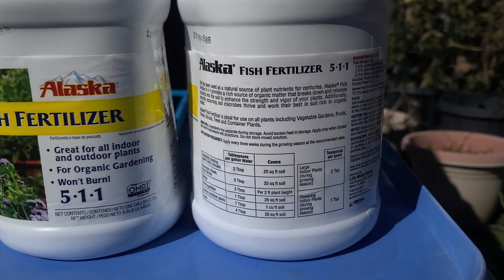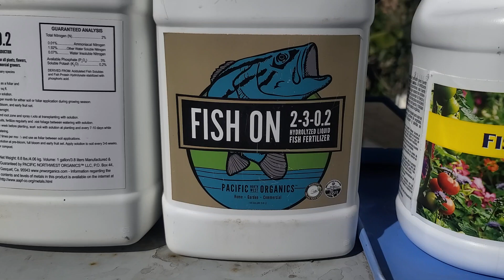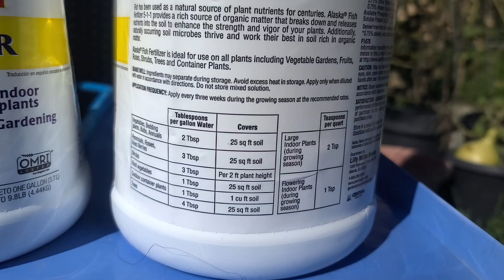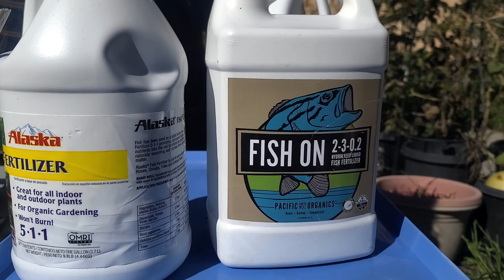Alaska Fish Fertilizer For Plants | Fish On Fertilizer | Foliar Feeding | Organic Fish Fertilizer